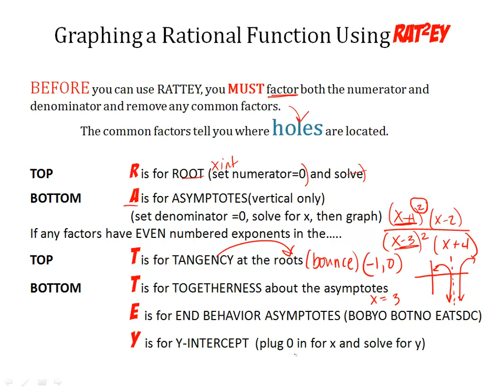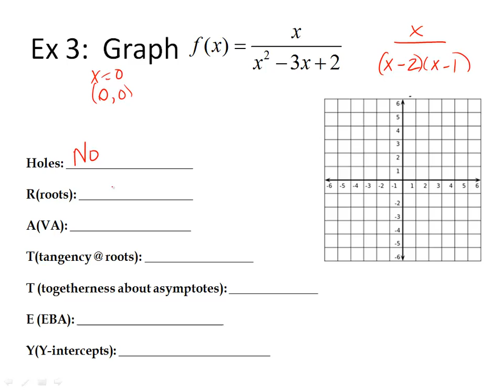RATTEY Graphing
How to graph rational functions